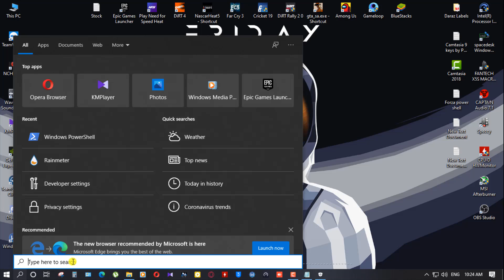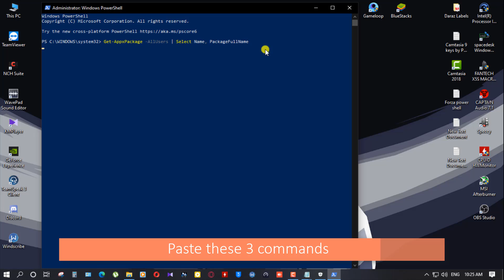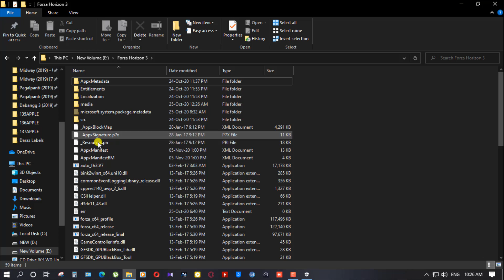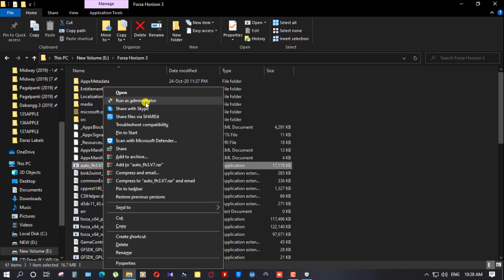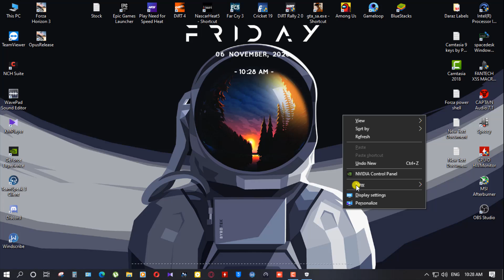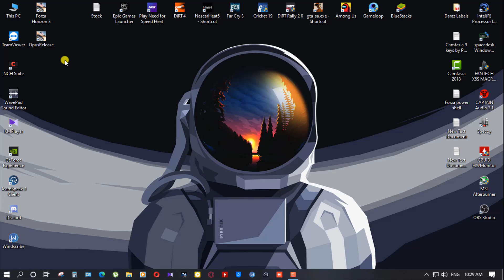Forza Horizon 3 Startup Game Crash Fix | Windows 10 2004 | 100% Working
Forza Horizon 3 Startup Game Crash Fix | Windows 2004 | 100% Working

In This Video i'm going to show you how can fix Forza Horizon 3 All Errors 100% & working on latest version of Windows 10 2004

Links -
1 - Get-AppxPackage -AllUsers | Select Name, PackageFullName

2 - Remove-AppxPackage Microsoft.ForzaHorizon3BlizzardMountain_1.0.4.2_neutral__8wekyb3d8bbwe

3 - Get-AppxPackage -allusers Microsoft.OpusPG | Remove-AppxPackage